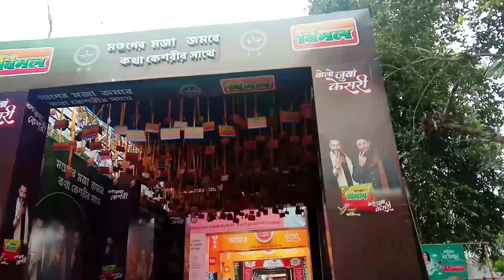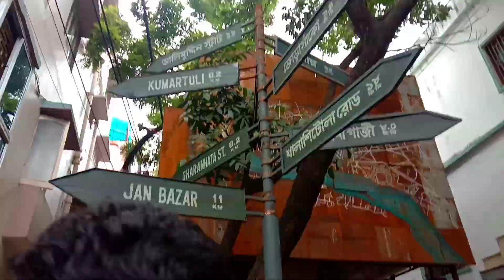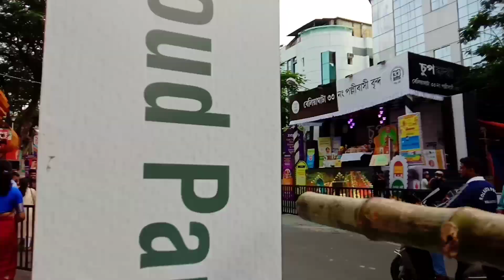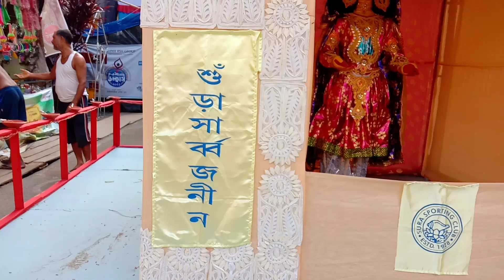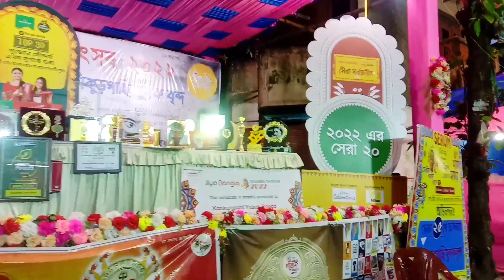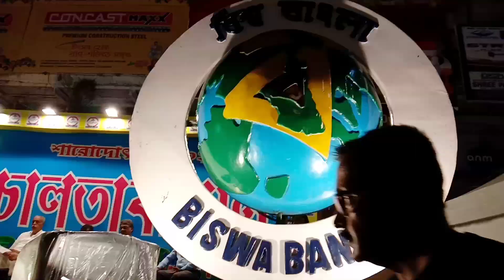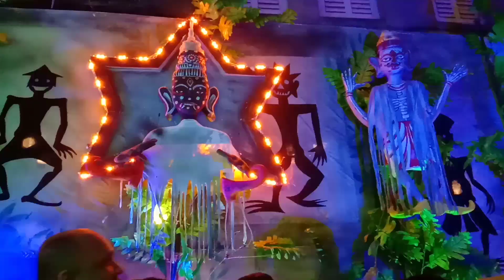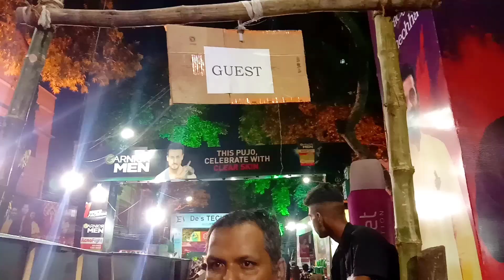Subho Maha Saptami|Saptami planning| Dumdum,Beleghata,Kakurgachi pandel|Durgapuja2022 Saptami fun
Subho Maha Saptami to all of my viewers from Madly Rockers family.

For more -

Subho Maha Shasthi to all of you from Madly Rockers.